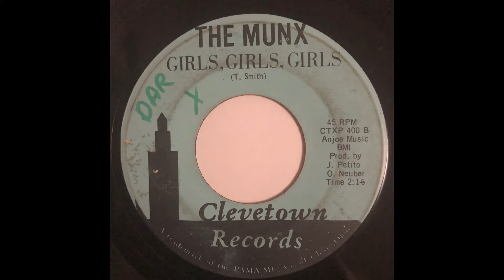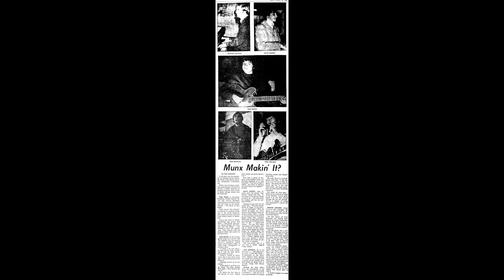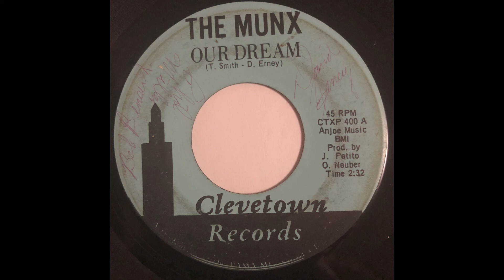The Munx - Girls, Girls, Girls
The Munx are a band from Sandusky Ohio. They released this record in 1968. This is when they became more of a bubblegum band. They also got signed on to Jubilee with this one, and there next record wouldn't have a Clevetown release at all. The purple writing on the "Our Dream" side are the signatures of 3 of the members. I'm not rerecording this, I just never uploaded it.